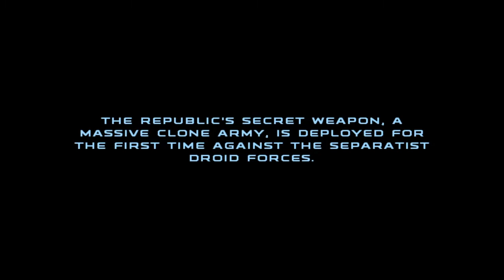Star Wars: Republic Commando #1 Delta Squad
Delta squad go to geonosis for their first real mission